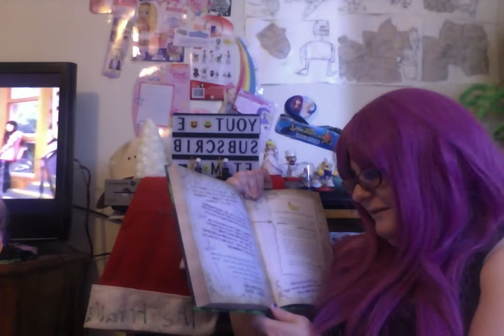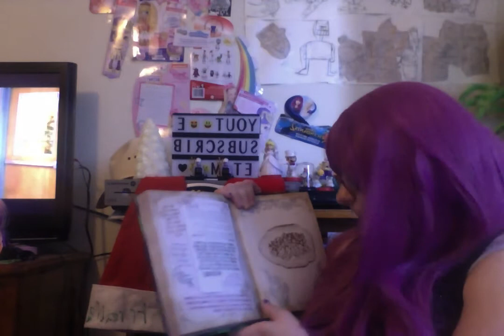Mal Reading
So my new goal is to get to 130 pounds by my birthday. Than loss more after that. I am got to get my shelf motivated to do so.
I all so want to have 365.24 up on amazon.com before the new year I am hoping to any way . I have 132 so far up. I have 233.24 left to do.
I have 2484 views left to be PRINCESS LEIA COSTUME for a hole day.I have 4484 views left to be  SUPER MARIO BROS. MARIO.I need 40 more  subscribers I will due mac and cheese on my head.I need 60 more subscribers  I will pour uncooked pasta on my head. .I need 80  more  subscribers more I will review the Maleficent doll .
I am getting even closed to being Mal for a day keep it up. 6,112 .
I have been watching Christmas movies and TV shows while I had a stomach virus. I am stating to feel bette. So I will be hopefully uploading video's every day know well I take one day off.
I will be doing more Mal tomorrow.

I am selling this photo for . $10 . Print out $20.-Christmas Special
I can do family photo's for Thanksgiving. for $10
I can do Christmas for $20 -Christmas Special
I can get a Christmas background , toys, gifts, wagons , and more. -$10
I am selling this photo for . $20 . Print out $40.-non Christmas ,Thanksgiving,and Halloween .
$5 for half an hour photo shoot-normal photo shoot -non Christmas ,Thanksgiving,and Halloween .
$10 for 2 hour photo shoot-normal photo shoot - non Christmas ,Thanksgiving,and Halloween .
$20 for 4 hours photo shoot-non Christmas ,Thanksgiving,and Halloween .
$40 for 12 hour photo Shoot-non Christmas ,Thanksgiving,and Halloween .
$2 for half an hour photo shoot-Halloween Special
$5 for 2 hour photo shoot-Halloween Special
$10 for 4 hours photo shoot-Halloween Special
$20 for 12 hour photo Shoot-Halloween Special
If you want Halloween things like eyes balls , broom and more $2 with photo shoot.-Halloween Special
$5 for card with photo's are flash drive.-Halloween Special
I am dressed kind of like Mal from Descendants.Disney Descendants Mal. Well the best I could do. They don't make a lot of stuff from Descendants for adults. I got all the stuff I used but my shirt from amazon.com. The shirt was from Hot Topic and that I have had for while.Descendants 2: Mal's Spell Book 2: More Wicked Magic ,Yuehong Long Straight Anime Adult Fashion Women's Cosplay Wig Party Wig,Mal's Gold Dragon Necklace, Descendants Inspired Dragon Necklace, Maleficent Necklace, Mal Costume Jewelry, Dragon Jewelry, Gold or Bronze,Queenral Women Fashion Steampunk Gothic Lace Up Bustier Dress Waist Trainer Corsets,Jenhianeck Hip Hop Alloy Dragon Rivet Chain Leather Bracelet Glove Ring.